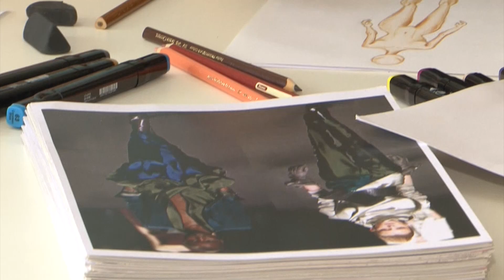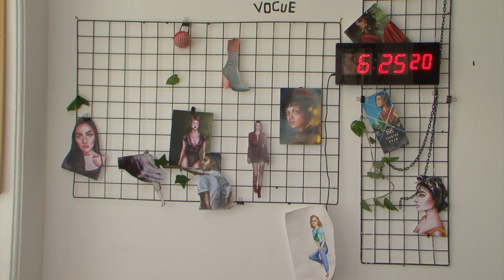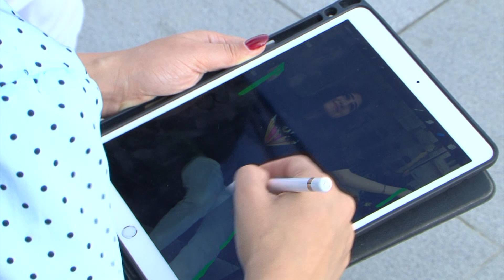Modelyer Sevinc- MAG Əsli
Həftə içi 5 gün Azərbaycan Televiziyasinda: 18:30 da